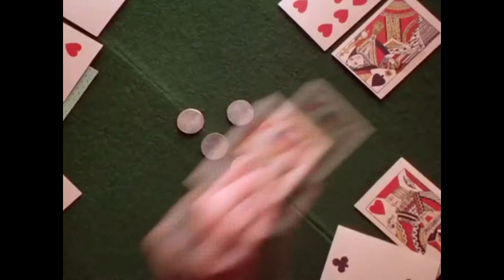Mansfield Park (1999) - Trailer